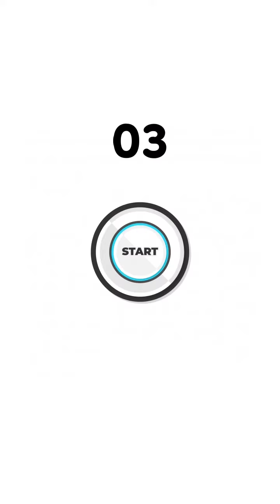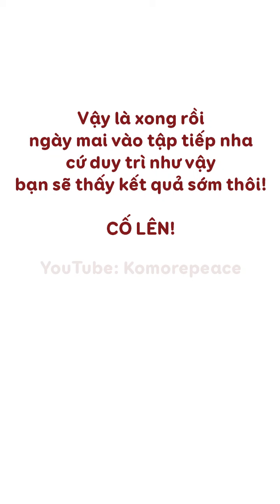💁BÀI TẬP XƯƠNG QUAI XANH🙆 BÀI TẬP đẹp MÊ HỒN | Tạo VAI NGANG-CHUẨN HÀN |Slim Down Collarbone🍀BÀI 420